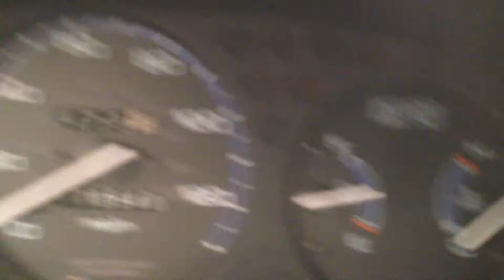BC9920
1999 CIVIC 1.6 ENGINE